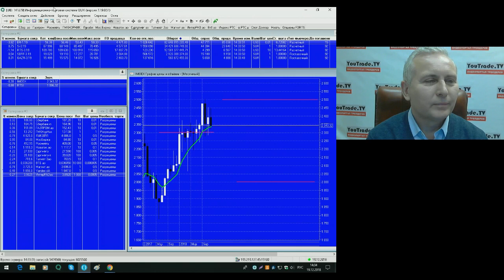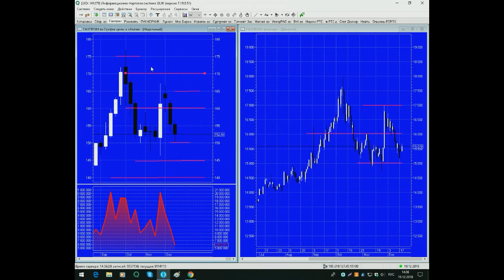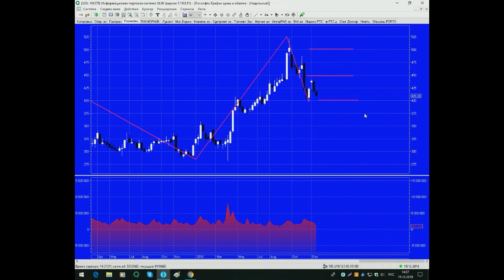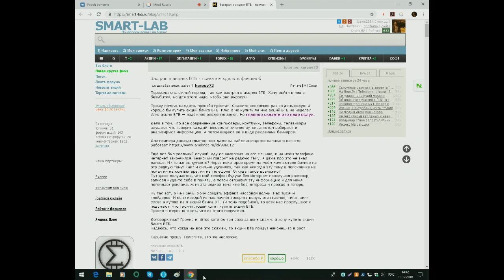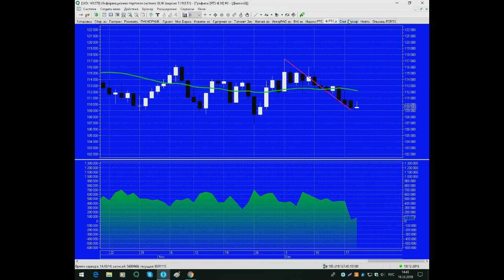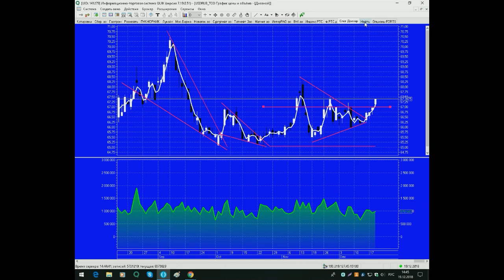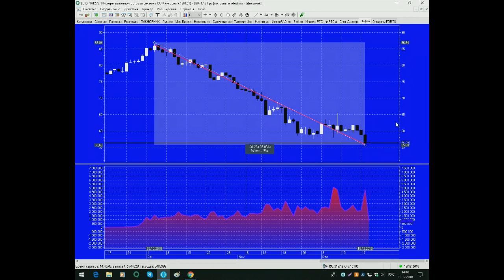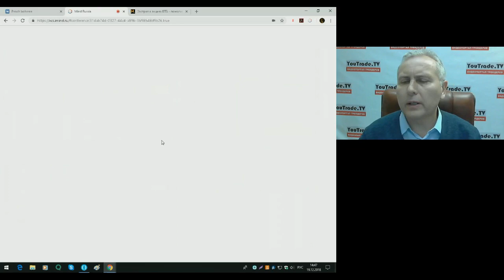Виктор Бавин. Середина дня 19 декабря 2018 г.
Передача "Виктор Бавин. Середина дня" на интерстриме YouTrade.TV 19 декабря 2018 г. - Приглашаем принять участие в Битве трейдеров за Кубок YouTrade.TV «Лучший торговый сигнал 2018», которая проходит 3-31 декабря 2018 г., см. подробнее на